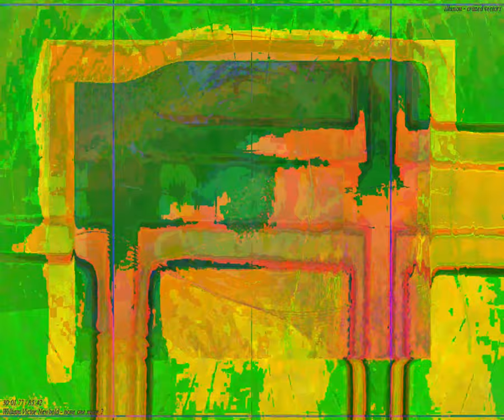[EPILEPSY WARNING] Movie 24 03 03 02h34m35s